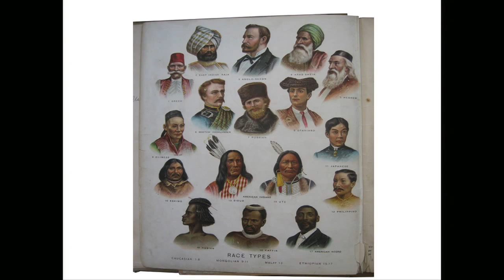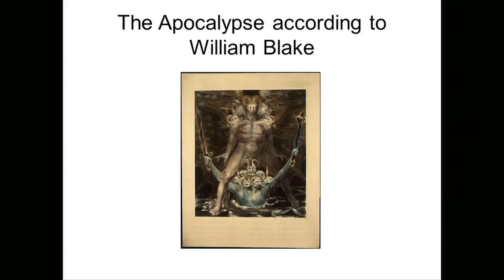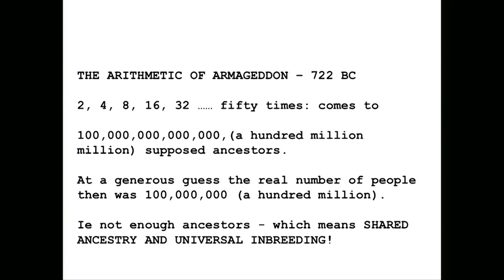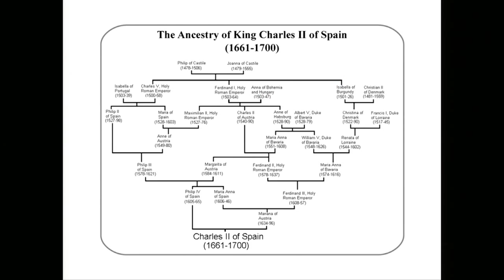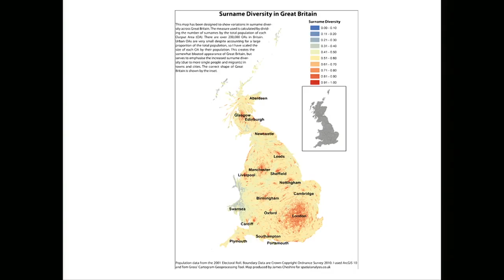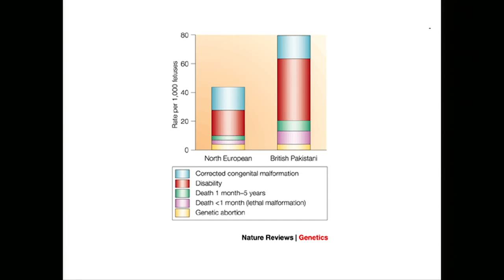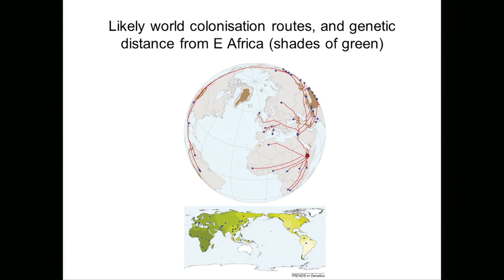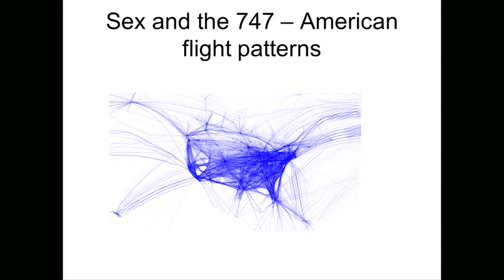Extinction Marathon 2014: Steve Jones, 'The Extinction of Difference'